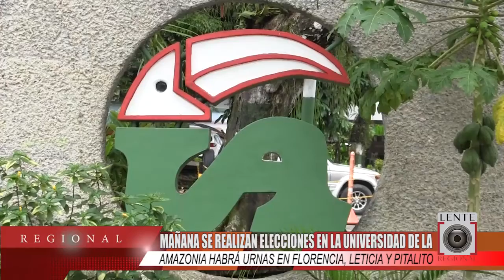Mañana se realizan elecciones en la Universidad de la Amazonia.